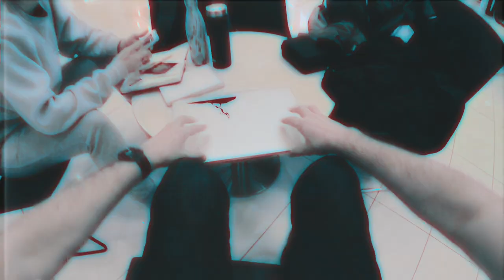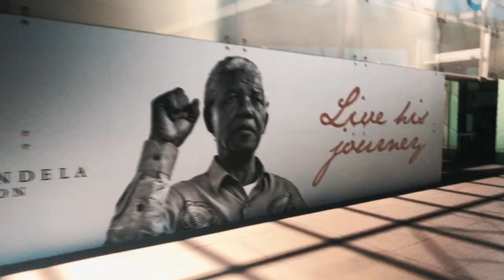WHY DID I FLY FOR 19 HOURS?! // Exploring MELBOURNE Part 1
Seriously, why on earth would someone put themselves through the flight from hell!! 19 hours of being confined to my economy seat was not ideal, but the pay off was waaaaaaay worth it.

In this two part VLOG, I explore Melbourne and show you all the best places to see, and then more, so come join The Backpackers Cult as we navigate in my opinion, one of the coolest cities ever!!

🎥 Shot on iPhone 8 plus w/ DJI Osmo Mobile 2 gimbal
📱 Shot using FILMic Pro

Peanut Butter Jelly - Galantis

1998 - Chet Faker

📸 You can stalk me, its ok!!

PS - Guess what has two eyes, two thumbs, and is my fav cult follower?? YOU!!! Thanks for reading this far in my video description.